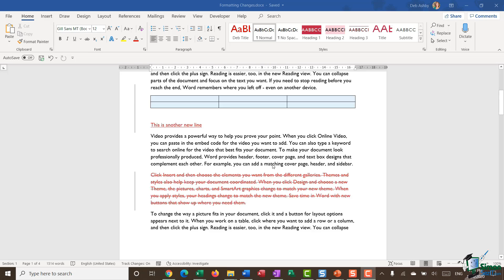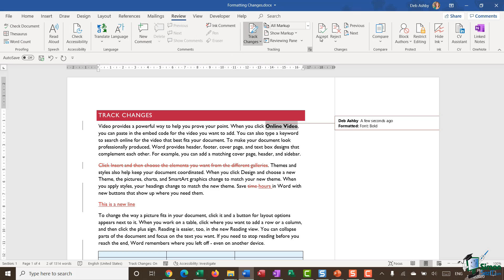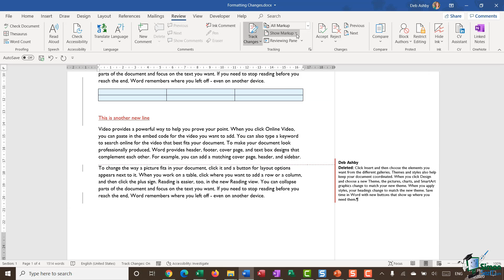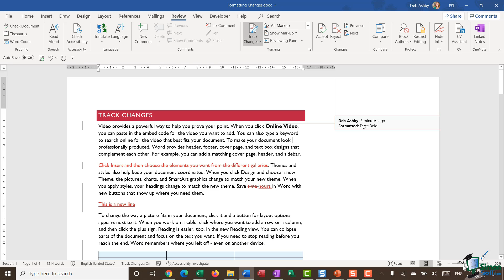Microsoft Word 365 Advanced Tutorial: How to Show Markups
In this tutorial, learn how to show markups in Microsoft Word 365 to keep track of changes and comments during document editing. Discover how to control which revisions are visible, adjust markup settings, and navigate edits for a smoother review process. This session is ideal for users managing collaborative documents or preparing drafts for feedback.